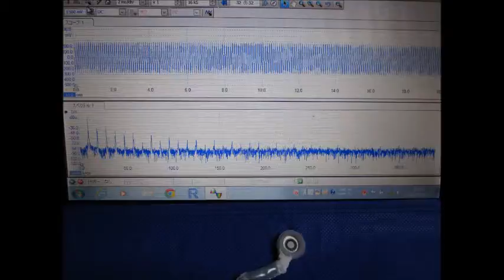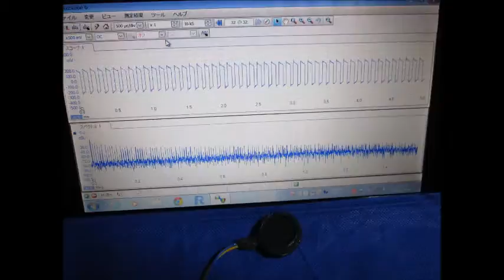超音波‹音圧測定・解析›システム Ultrasonic probe スライドショー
超音波洗浄機専用プローブの利用
　あるいは、

　装置の特徴、測定位置や状態と、

検出データの応答特性や関係性を解析することにより
　超音波の非線形現象（音響流）やキャビテーションによる効果を
　グラフにより確認・判断できるようにしたシステムです。

例2：超音波洗浄機の超音波周波数の確認